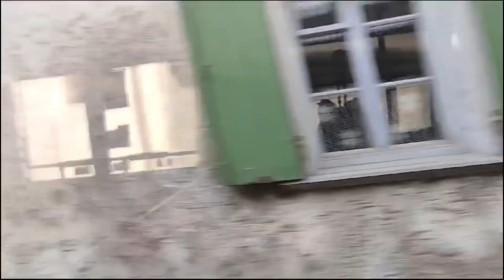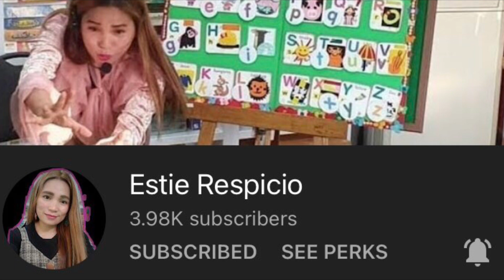Ultimate Guide to Driving in Switzerland: Scenic Routes, Tips, and Must-See Destinations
Ultimate Guide to Driving in Switzerland: Scenic Routes, Tips, and Must-See Destinations. You will be amazed with the relaxing and breathtaking view and mountains